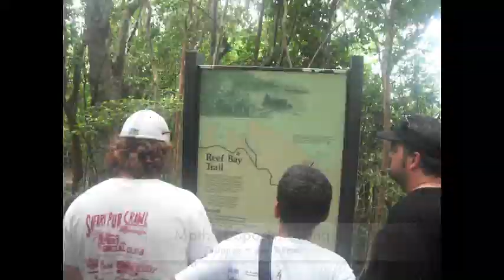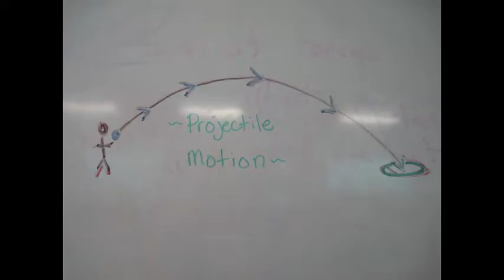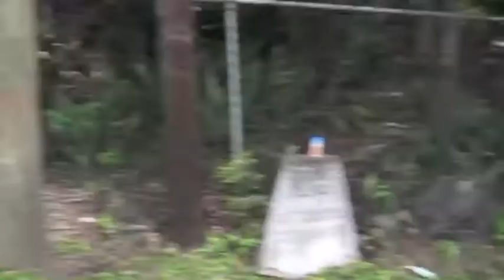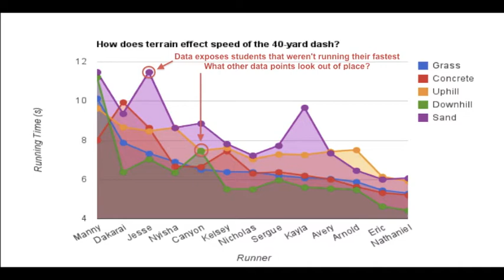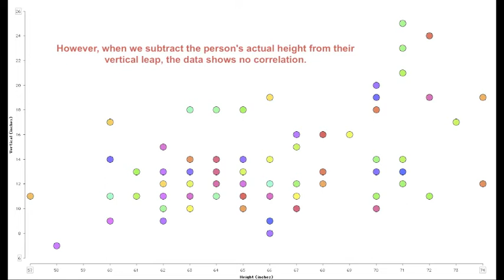Math of Sports 2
Spent 2.5 weeks teaching interdisciplinary course combining math, science and physical education.  These were the highlights of the course and some of the results from the students investigations